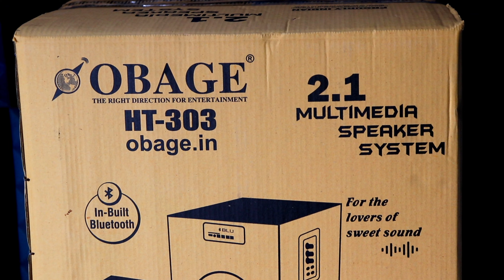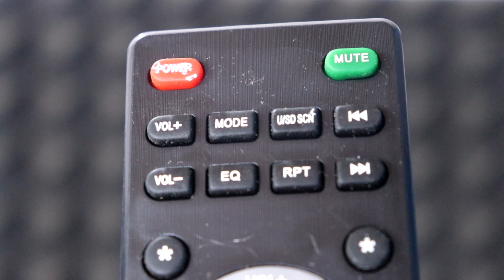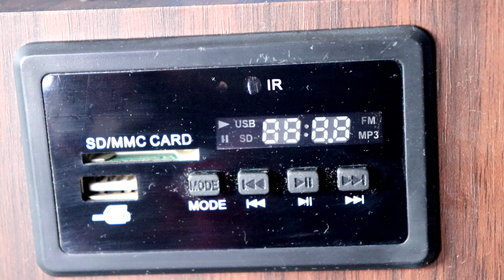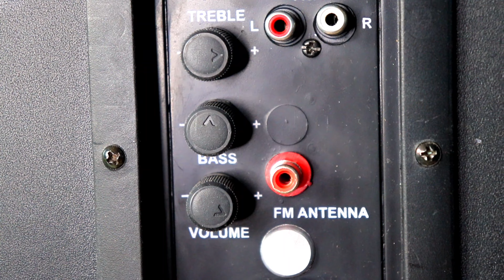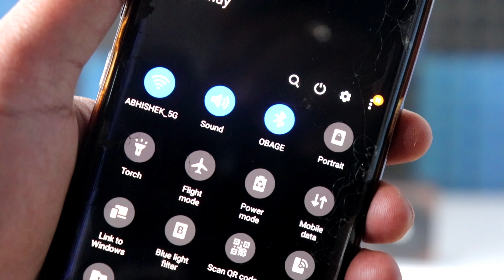Obage HT-303 2.1 HOME THEATER⚡️ UNBOXING REVIEW⚡️ONLY ₹4300⚡️BEST HOME THEATER UNDER 5K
Obage HT-303
Obage DT-21